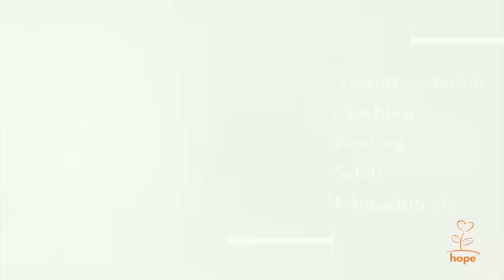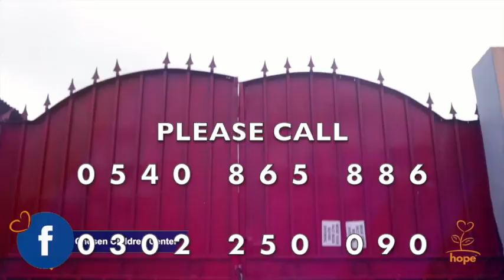The Pandemic Crisis - Outreach in the Slums/Ghettoes To rescue Orphans and Street Kids- Must Watch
Emergency FundRaising
Our Urgent Needs are:
1. Food
2. Financial Support
3. Vehicle for Outreach Programs
4. Expansion of our current facility that houses our orphans
5. Lovely Volunteers

The Pandemic Crisis
Has triggered the alarm for your urgent support at the Chosen Children.
The organization embarks on Outreach in the Slums/Ghettoe’s  in Accra Ghana,
To rescue Orphans and Street Kids. We offer Shelter to The Homeless, Medical Care, Education and Create awareness about Child Trafficking.

Future Needs & Goals
1. To build classrooms and dormitories for the children
2. Accommodation to re-establish our Drug & Alcohol Rehab Center
3. Health Workers to organize free medical screenings in the slums/ghettoes
4. Food Bank For the Underprivileged in our society
5. Come and celebrate your special Occasions with Us. Luke 14:13

Your Benefits:
1. Thank You video/picture from the children will be sent to you
3. Tax Deductible Receipt
4. Certificate of Appreciation
5. Corporate Social Responsibility

FB & YT: Chosen Children Center

Location: Accra Darkuman, Sango Street, Behind Water Works.
Digital Address: GA-396-7563;

Local Ghana 🇬🇭
Bank: Fidelity Bank
AC: Chosen Rehab center
AC: No.2090023447266

International
Bank: Fidelity Bank
AC: NO.1951023447267
Switch code: FBLIGHAC